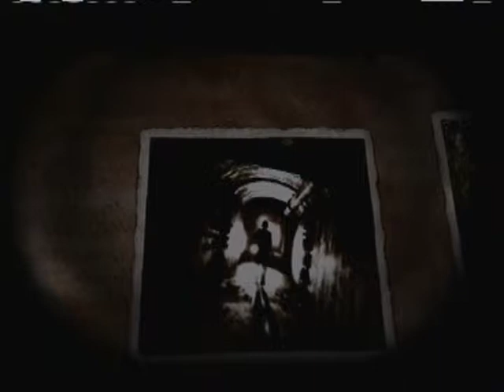Velvet Assassin The Lost- Fuel, Mission 2, Part 1 of 2, Agent Difficulty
20 of 20 kills, The way you build up the stars matter.